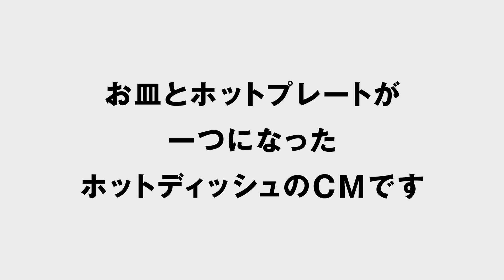エレコムの調理家電CM HOTDISH 1品入魂編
お皿1枚で完結！つくる・食べる・片づけるがシームレスに手軽にできる、コンパクトなIHホットプレート